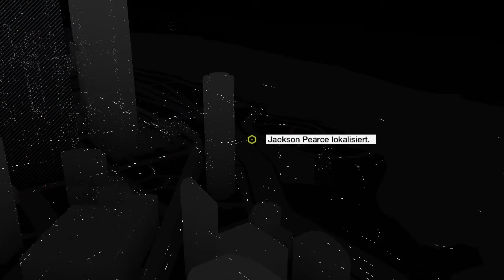WARUM NICHT GLEICH SO? - Watch Dogs [HD] #22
}- Klassisches Noob Entertain Lets Play mit vielen professionellen fails in Watch Dogs. Wir werden Chicago rocken. -{

}- Spiel -{
Watch Dogs